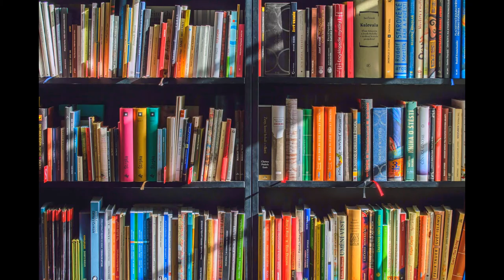Lesson #5 The articulation of consonants К, Г, Х.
Today we are going to study Russian consonants. There are 21 of them in our language. We need to focus on the articulation of consonants more than of vowels, because as u remember when we pronounce vowels the oxygen easily goes out through the mouth, but when we pronounce consonants the oxygen finds barriers. That’s why you need to know all the rules of articulation of all consonant sounds. In Russian language you can find many classifications of consonants. Almost every Russian consonant can have hard and soft variants, some of them also can be voiced and voiceless.
Consonants and vowels form syllables, and as u know every word consists of syllables. So lets try to study the articulation and pronunciation rules of such Russian consonants as  К, Г, Х.